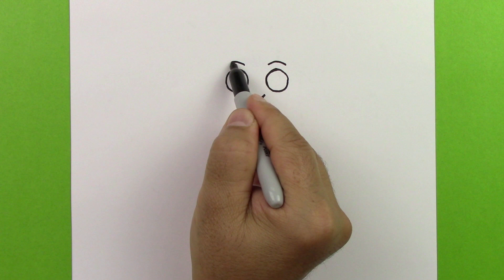Sevimli Kız Çizimi, Kolay Yoldan Sevimli Kız Resmi Nasıl Çizilir, Çizim Saati Art Sevimli Kız Çizimİ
Bugünkü videomuzda sevimli bir kız resmini kolay yoldan adım adım çizmeyi öğreniyoruz.

Teşekkürler.